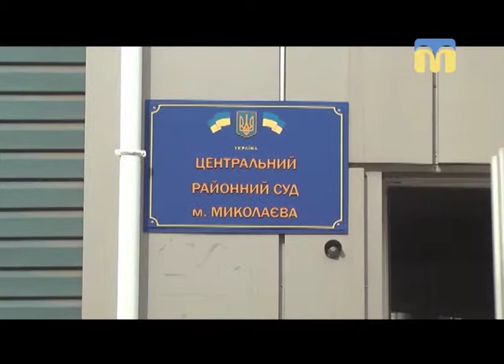Телевізійні новини Миколаївщини - 08:30 - (17.04.2018)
Інформаційна картина дня (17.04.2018) поглядом кореспондентів телеканалу “Миколаїв” (випуск новин — 08:30):
- габаритно-вагові комплекси на Миколаївщині;
- судова справа Сергія Долженкова;
- баскетбольний клуб “Миколаїв” проти “Черкаських мавп”.